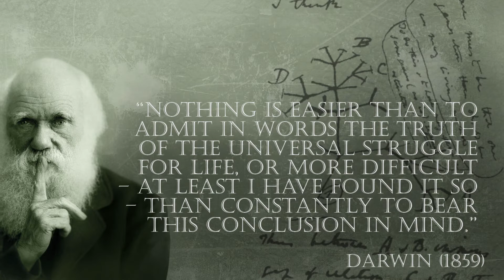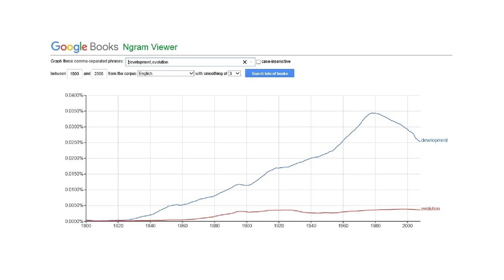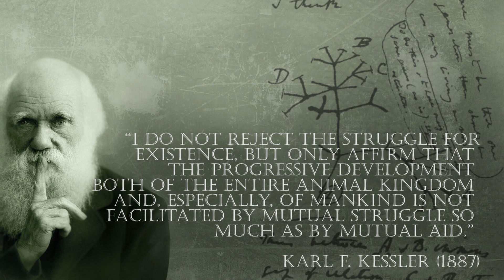"Evolution’s Puzzle & Trans Evolutionary Change" by Gregory Sandstrom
Evolution’s Puzzle & Trans-Evolutionary Change in the Social Sciences and Humanities

Dedicated to the Royal Society’s Event:
“New Trends in Evolutionary Biology: Biological, Philosophical and Social Science Perspectives”
London, U.K.